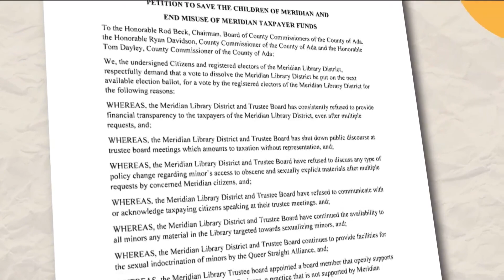The 208: Meridian library hearing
A group of citizens want to dissolve the library.